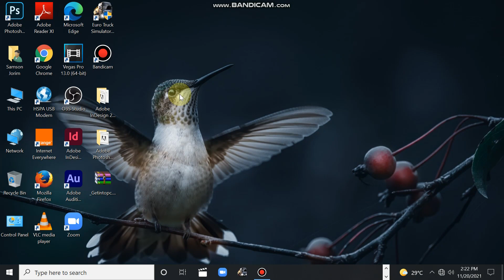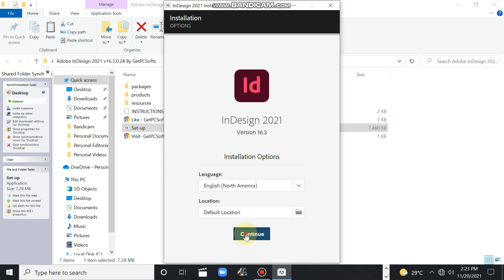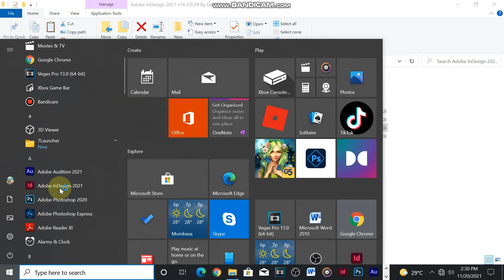How to install Adobe Indesign 2021 in your PC